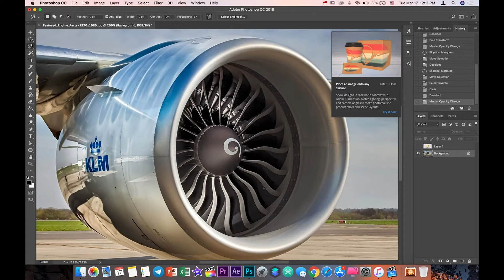Order cafe in airplane (airplane engine exchange to cafe by photoshop editing time-laps)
One of the easy kind of my editing is this video. as you can see there is no unique editing. its very easy to combine two or even three pictures with cut and then adjust them to each other. i though that every people could order cafe in airplane so it could be good idea to make a cafe advertise by this photo. tell me what is your opinion.